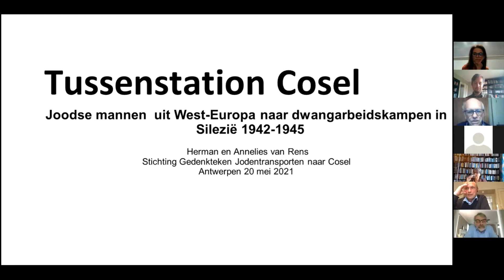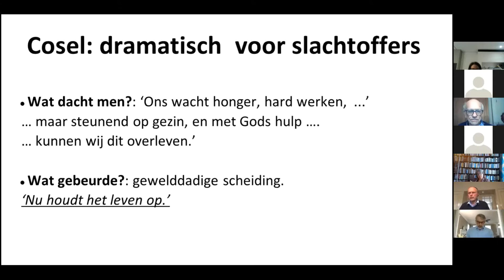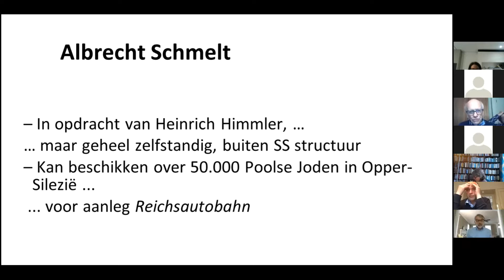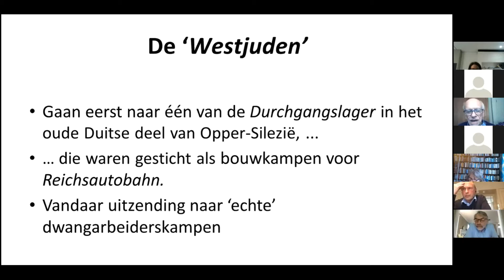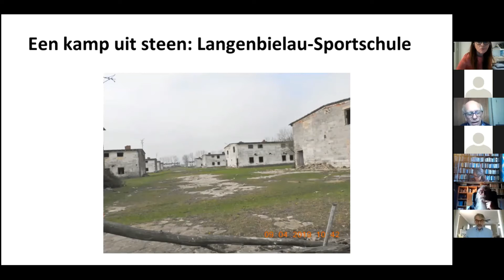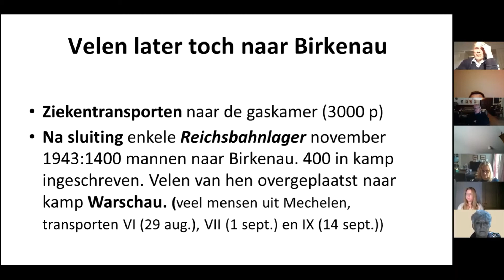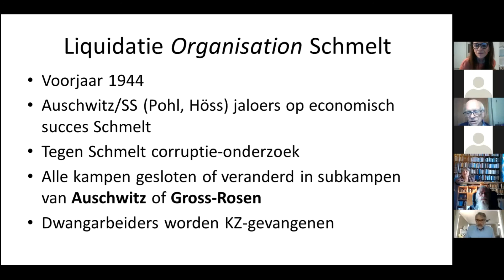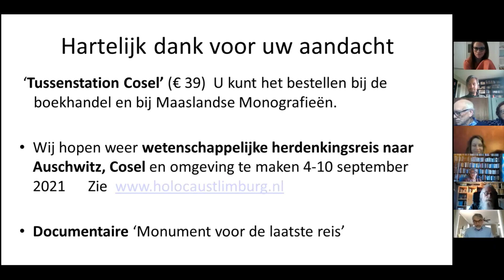Tussenstation Cosel. Joodse mannen uit West-Europa naar dwangarbeiderskampen in Silezië, 1942-45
Dr. Herman van Rens en Annelies Wilms ❘ Auteurs

20 mei 2021.

Lezing in het kader van de 13de Contactdag Joodse Studies van de Lage Landen van het Instituut voor Joodse Studies (Universiteit Antwerpen).

Van augustus tot december 1942 stopten 39 treinen uit Frankrijk, Nederland en België, die op weg waren naar Auschwitz, in het station van het Silezische stadje Cosel. Bijna tienduizend Joodse mannen en jongens werden hier geselecteerd. In kampen in Silezië verrichtten zij dwangarbeid, waarbij de overgrote meerderheid bezweek.

Hun lotgevallen waren lange tijd een witte plek in de historiografie. In "Tussenstation Cosel" wordt deze plek ingekleurd. De auteurs stuitten bij hun onderzoek op andere weinig bekende aspecten van de Shoah. De nazi’s wilden de Joden kwijt, maar konden hun arbeid niet missen. Door deze ambivalente houding nam het lijden van de slaven toe; dwangarbeid werd 'Vernichtung durch Arbeit'. De gang van de mannen en jongens door meer dan honderd dwangarbeiderskampen, hun zware strijd om te overleven, hun pogingen om mens te blijven en uiteindelijk de ‘dodenmarsen’ worden beschreven. Het boek, voorzien van foto’s en kaarten, verscheen in 2020.